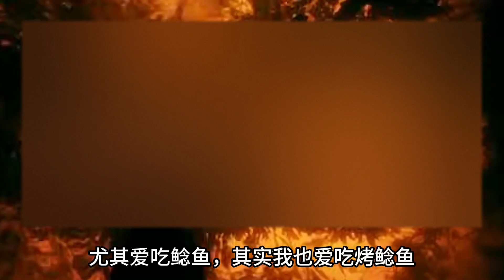【淡水豚】鬼魅神秘的南美洲淡水豚，亞馬遜河豚的一切信息 | 代鸿project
亞馬遜河豚，一直以來都是自然界中的奇特存在。牠們擁有柔軟隆起的額頭、夢幻的粉紅色皮膚，以及在黑暗水域中靈活穿梭的能力，看起來宛如童話中的生物。更有著獨特的社交行為、優雅的泳姿與驚人的智慧。
關於亞馬遜河豚的一些基本資訊，希望大家喜歡。

-關於【代鴻project】

大家好，我是代鴻，一個動物愛好者。

關於動物的那些事兒，我們一起說一說。